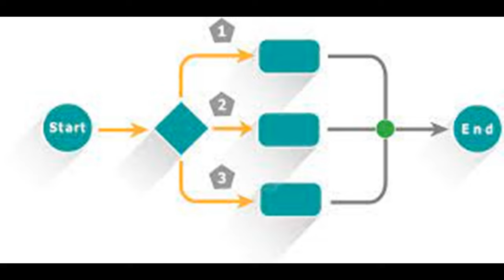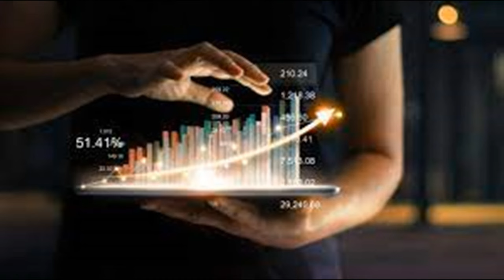Grant Applications WHAT YOU NEED TO KNOW TO APPLY CORRECTLY.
Grants are the new 2021 BUZZ word for many small businesses and even individual assistance as well. In this segment you will get to know a bit more about what to do when applying for grants for individuals and businesses. Everyone seems to think getting a grant is as easy as snapping one's fingers and getting money direct deposited into their bank account. Well, the only way that can happen is with the stimulus checks being awarded. Even then some may not be as lucky as others when receiving them. Dorina Shine is a Business Developer that is Director of both non-profits and for-profits. She is an international developer that will show three areas of what happens through grant writing. According to Shine you must first have an open mind that this is something that you will be willing to devote your time a nd energy into. You must then know the terminology that is invested in writing the project you are interested in getting funds for granting. And then realizing the process, uniqueness and budget are the most realest forms of getting the grant at least reviewed. Shine also warns against sharing too much information about your business to those organizations and foundations. Researching the award base on the foundation and how much they genuinely give per year to those being grant awarded will save the time and energy and possibly a duplicate grant opportunity that has been exposed by YOU.. Shine admits having too much faith in every grant opportunity that was applied for since writing her first grant in 1996. She states that whether you are applying for a grant to enroll for a scholarship, create your startup entrepreneur program as a first time minority small business. Or, writing an idea that needs patented. There are so many processes that must be  considered. By working with a strong grant writer who understands deadlines, guidelines, pre-qualifications and the empowerment of luck. You have a great head start in promoting your idea to be considered for budget backing.
Here are a few opportunities that we found to be helpful with our clients.
Credit unions already know you and you are already a member of the financial institution. You may qualify for a start up business loan that can be 50% written off if you are grandfathered into the loan or if you are prompted that partial funds are grants.
SBA provides limited grant funding to eligible community organizations to promote entrepreneurship and certain businesses in specific industries.
According to Senior Advisor 3 Types of Grants Available to Seniors
Aging is expensive. Many seniors experience costly healthcare issues, have to scrounge up the money to make home modifications for aging in place, or find themselves facing the significant costs of staying in a senior care community. Even after a life of working hard, a lot of seniors find it hard to keep up with the costs of aging and need some extra help. Here is where you can get assistance from
If you have served your country and are in need of assistance, contact this link today.
If you are interested in learning how to write your own Grants and you are willing to do research for yourself. We are seeking grant writers to train.